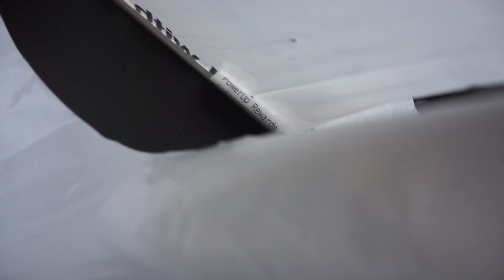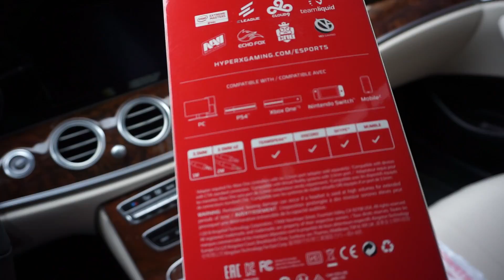OLIVIA KIM x AIR JORDAN 4 PONY HAIR REVIEW!!! DID YOU COP OR DROP??